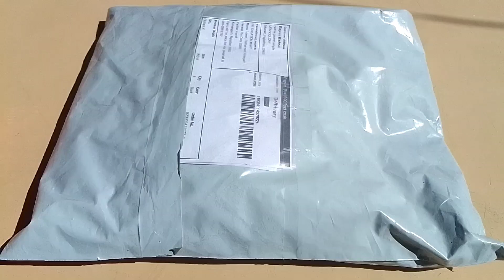smart watch t-500/t-55 160rs | apple watch clone series-7 at just-160rs | smart watch under 200rs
smart watch t-500/t-55 160rs | apple watch clone series-7 at just-160rs | smart watch under 200rs | Apple watch clone in just 500rs
apple clone watch in just 1000rs
apple watch series 7 clone in just 200rs
apple watch series 7 clone in just 500rs
apple watch series 7 clone in just 150rs
apple watch series 7 clone in just 250rs
apple watch series 7 clone in just 300rs
apple watch series 7 clone in just 350rs
apple watch series 7 clone in just 400rs
apple watch series 7 clone in just 450rs
smart watch under 100rs
smart watch under 150rs
smart watch under 200rs
smart watch under 250rs
smart watch under 300rs
smart watch under 350rs
smart watch under 400rs
smart watch under 450rs
smart watch under 500rs
smart watch under 550rs
smart watch under 600rs
smart watch t-55 pro Unboxing
Smart watch t-55 at just 400rs
Smart watch t-55 at just 450rs
Smart watch t-55 at just 500rs
Smart watch t-55 at just 300rs
Smart watch t-55 at just 350rs
Smart watch t-55 at just 250rs
Smart watch t-55 at just 200rs
smart watch Repairing
apple watch clone repairing
apple watch clone beatery replacement
Apple watch clone display replacement
watch t-55 repairing
watch t-500 repairing
airpods pro clone
airpods pro fake
MEESHO scam
Flipkart scam
amazon scam
bluetooth speaker
 earbuds repair
beatery replacement
display replacement
speaker repair
smartwatch ultra clone
smartwatch ultra clone Unboxing
smartwatch ultra clone under 2000
smartwatch ultra clone under 1900
smartwatch ultra clone repairing
boat smartwatch
noice smartwatch
realme smartwatch
boat smartwatch clone